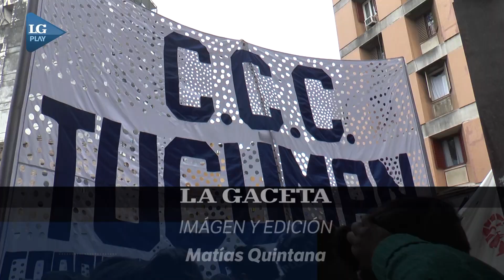Protestaron en la Anses por las dificultades que tienen para obtener turnos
Cientos de beneficiarios denuncian complicaciones para presentar documentación y temen perder sus planes sociales.